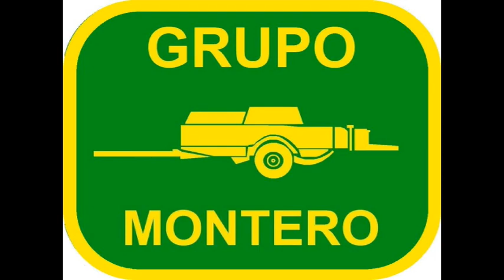Acondicionadora Kuhn FC 243 Lift Control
--- Segadora acondicionadora Kuhn FC 243 Lift Control, funcionando